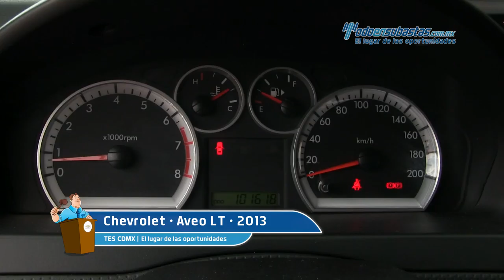Chevrolet • Aveo LT 2013 • DL195443